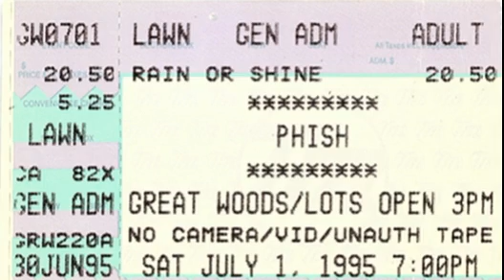2.9 | 1995.07.01 - Suzy Greenberg